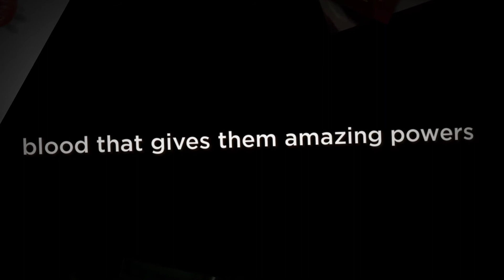myON Madness 2018: Dragonblood - Eye of the Monster